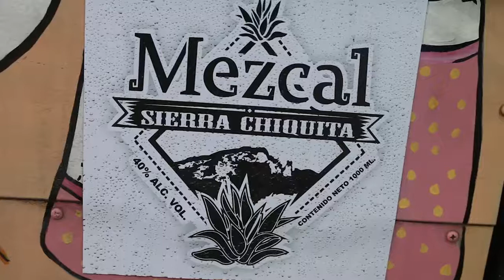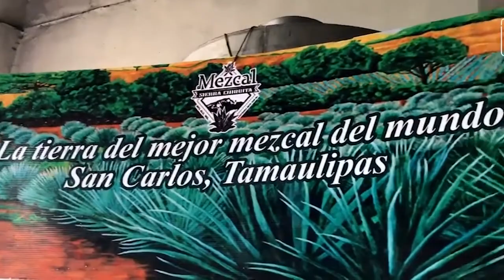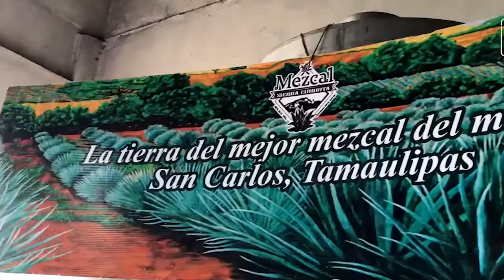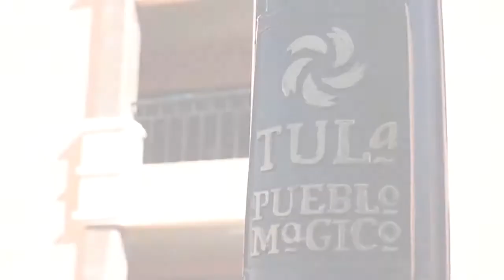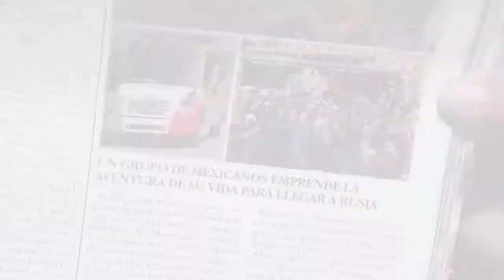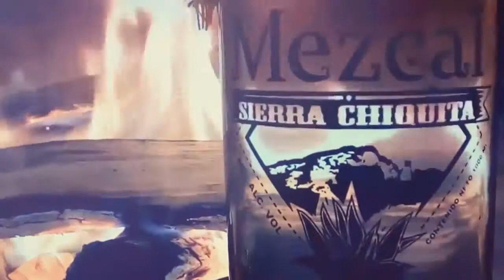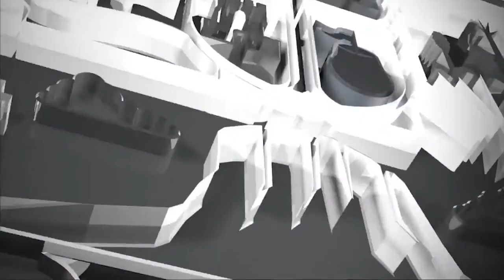PROGRAMA SIERRA CHIQUITA EN TULA PARA REDES SOCIALES COMPR